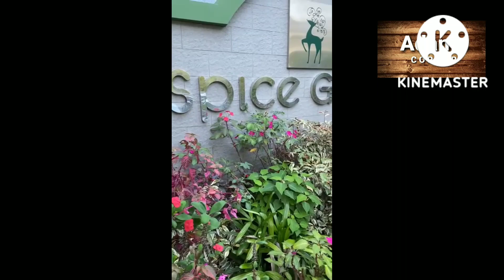A trip to Thopramkudy via Thekkady